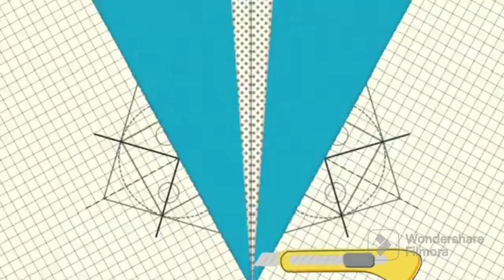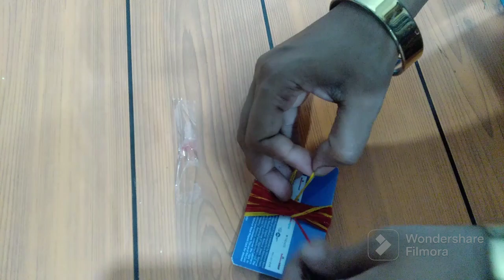Diy Rakhi Platter ideas||Low budget rakhi thali decor idea at home